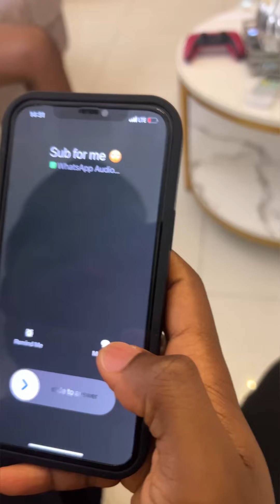When you date the wrong women ( SydIwundutv )